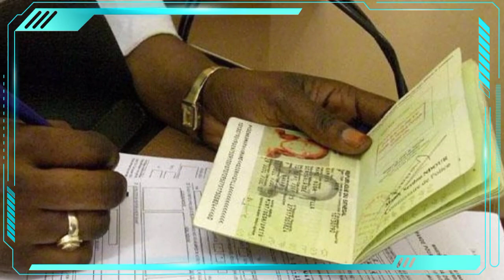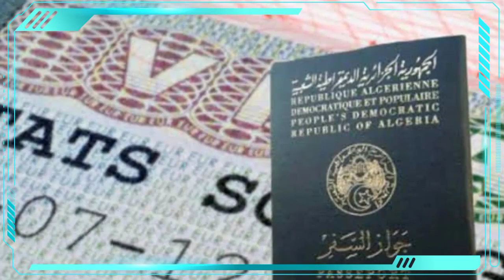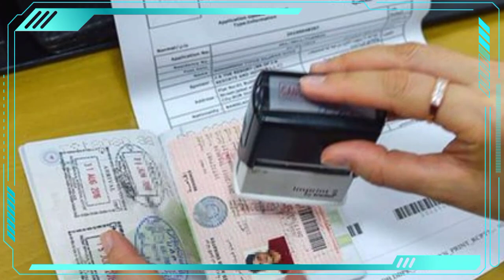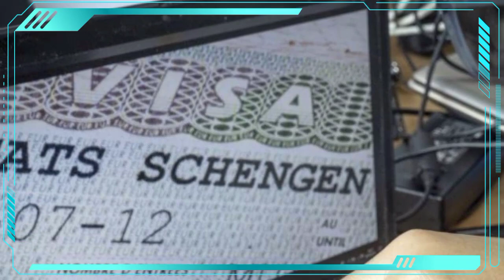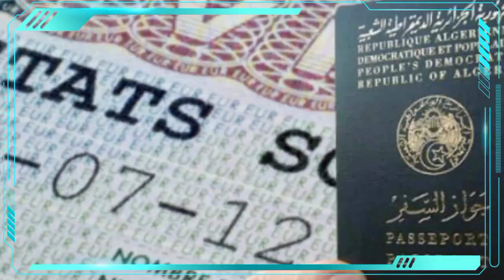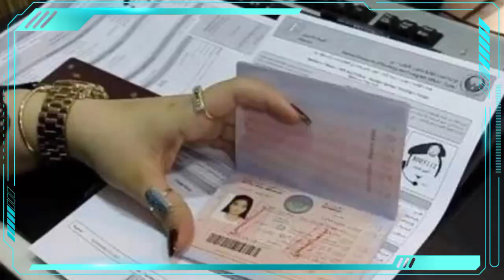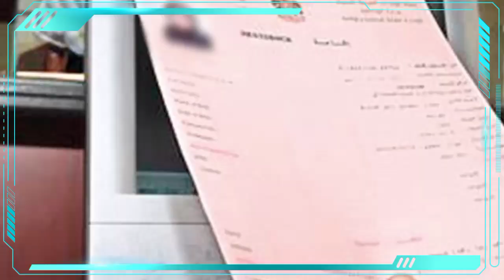La France promet plus de visas pour les Marocains : qu'en est-il des Algériens ?